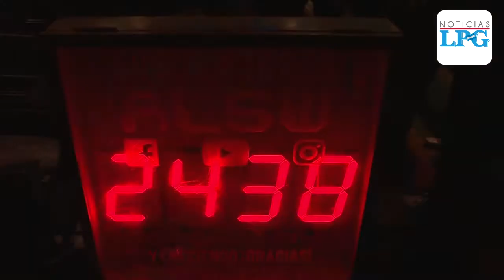Así se vivió la celebración de la décima edición del Día del Internet en El Salvador